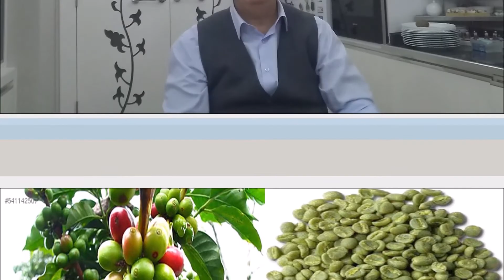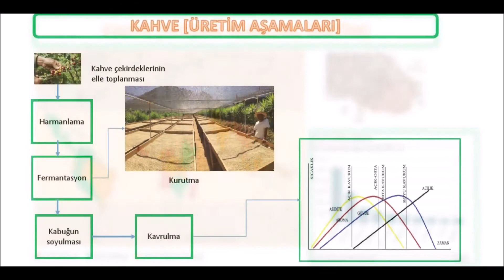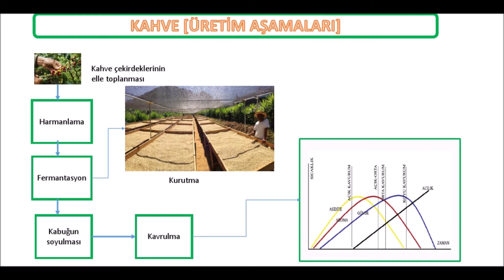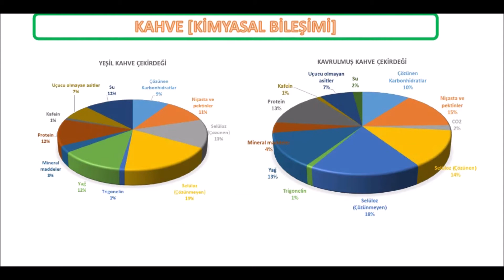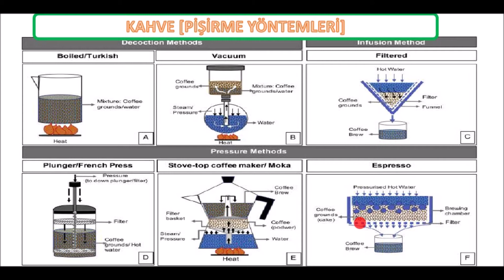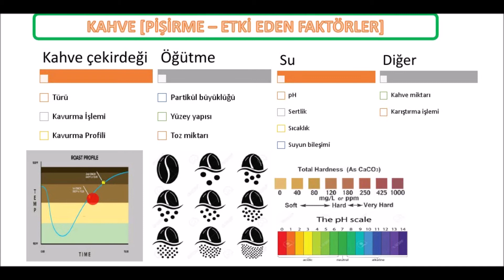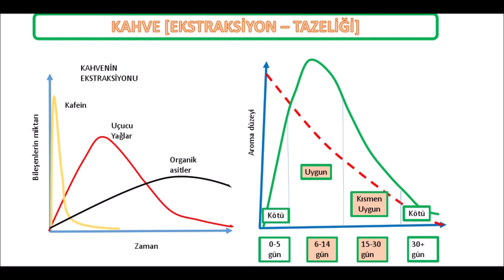Kahve Kimyasal Yapısı